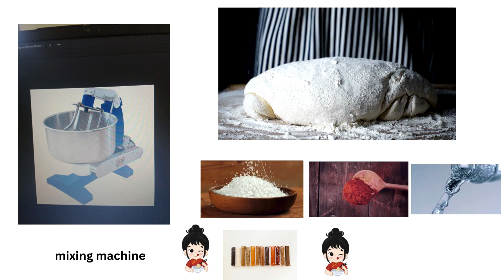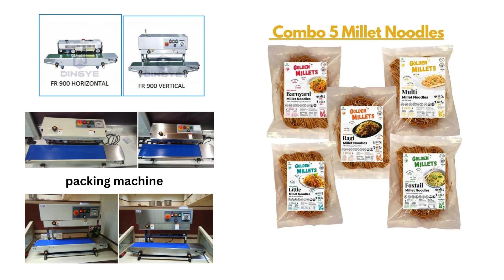Millets Noodles | Operations Mastery (2) | Hindi | Best Business Idea 2024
Step inside the 'Bionis Factory' and discover how it aligns with the strategic goals of the 'Bionis Company'. Learn how 'Bionis Production' and the 'Bionis warehouse' integrate seamlessly to streamline operations. Our 'Business Plan' and 'Business Model' will guide you through setting up efficient processes and layouts. Delve into the 'Factory Layout' essentials to optimize the 'Placement of machines' and effectively utilize the 'Size of factory plant'. Each section is crafted to provide you with the insights needed to design, operate, and manage a factory that supports growth and maximizes productivity.